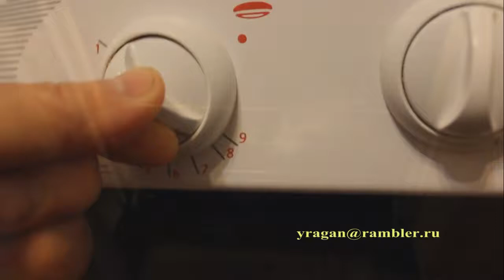АПП-КОКО запекаем курицу с брусникой bake the chicken with cranberries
запекаем курицу с брусникой bake the chicken with cranberries